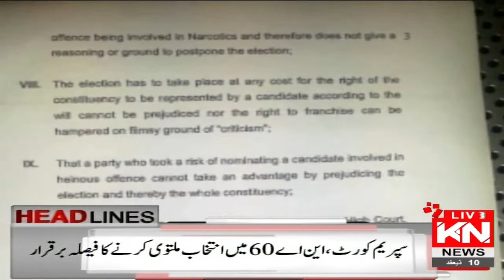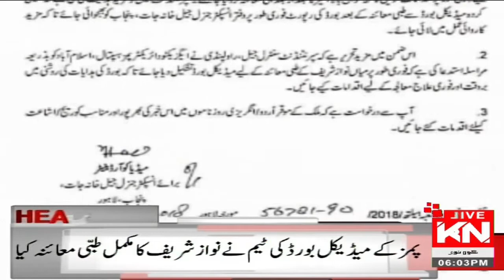Kohenoor News Headlines | 6 Pm | 24 July 2018